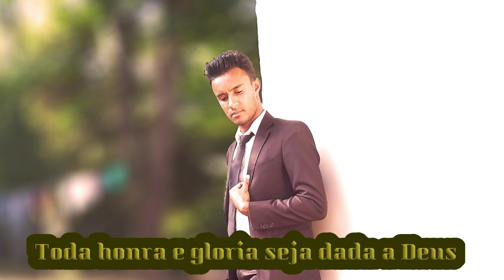HINO CCB 362 - QUE BELA HERANÇA - ADRIANO ALVES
Canal: @ADRIANOALVESOFFICIAL

HINO DO HINARIO 5
VOZ-ADRIANO ALVES DE MALACACHETA MG
PLAYBACK-EDSON DE MONTES CLAROS